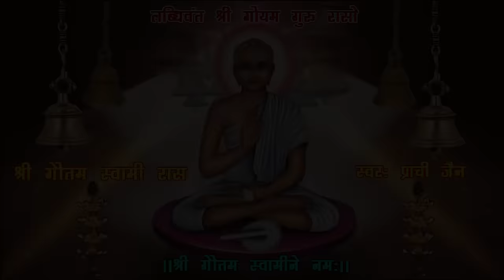श्री गुरू गौतम स्वामी रास | Shri Guru Gautam Swami Raas # Deepavali Manglik # By Singer Prachi Jain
श्री गुरू गौतम स्वामी रास | Shri Guru Gautam Swami Raas # Deepavali Manglik # By Voice of Prachi Jain

Singer Prachi Jain
Label : Prachi Jain Music Productions
©Copywrite  Owner : Prachi Jain

Presenting the one of the gratest Jain Shutra Shri Guru Gautam Swami Ka Raas, very beautifully sung.

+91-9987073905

Guru Gautam Swami ( Labdhi Ke Bhandar) was the gratest Saint, This Raas is about their life that how Guru Gautam Swami Ji accepted Jain religion by Bhagwan Mahaveer Swami ji.

*Gautam Swami was Brahmin by birth and a very well learned Pundit.   When he met Lord Mahävir and found that the Lord was far more learned than him, he let go his ego and became His disciple.  Thus, his life teaches us that one should always respect those who are spiritually and religiously more advanced than us.   Gautam Swami was the first and the main disciple of Lord Mahävir.   However, he could not attain omniscience even though many other disciples had attained omniscience.   This was due to his deep love for the Lord.   Love is a passion. To attain omniscience, one must get rid of all passions.   When Gautam Swami, realized this and got rid of all his passions, he attained omniscience.
*(Jainsite)